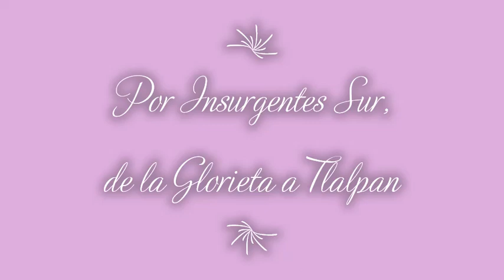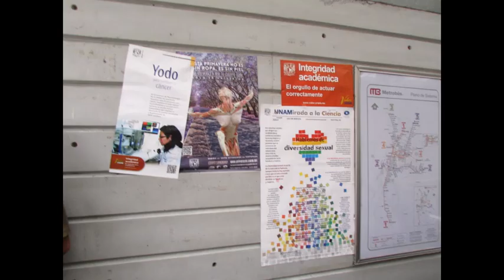Por Insurgentes Sur en 2014 a ritmo de jazz...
Este video es una colaboración especial para recordar una parte bella del sur-poniente de la Ciudad de México. Por cierto, tenemos ejemplares del libro de María de Lourdes, por si alguien desea adquirirlo, o la revista de colección dedicada a la memoria de la "cantante mexicana sin fronteras", que era muy admirada en Países Bajos. También, si deseas ser un mecenas de El Axolote Ilustrado o quieres hacernos llegar un video de temática cultural para su publicación, puedes escribir a

Vivir bien Imán de la salud Prosperidad Imán de la riqueza Abundancia Imán del dinero Dios siempre está conmigo Bendiciones Jesús es mi maestro y mi guía Dinero como arroz Plenitud y equilibrio Haz el amor, no la guerra Punto cero Flor de lis Blanco Palmera botella Tarro de miel Hoja de arce Flujo constante Fortuna Llovizna Ometeotl Llave de luz Colibrí Tlazocamati Gracias Namaste